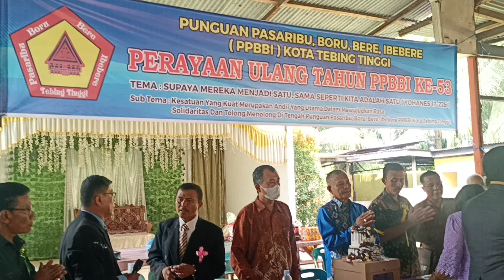HBD Punguan Pasaribu | Boru- Bere-Ibebere | PPBBI | Tebing Tinggi | ke 53 | Barita Horas |150423